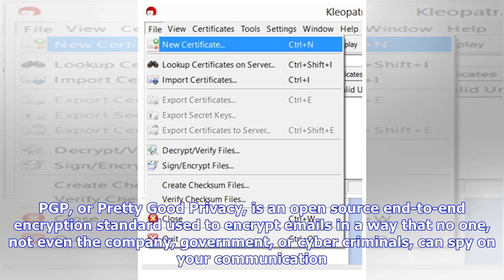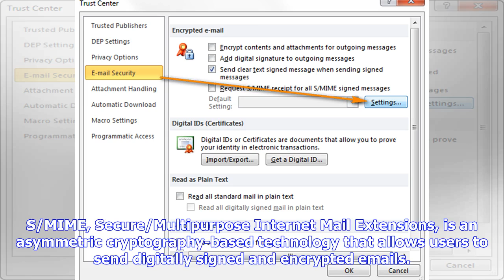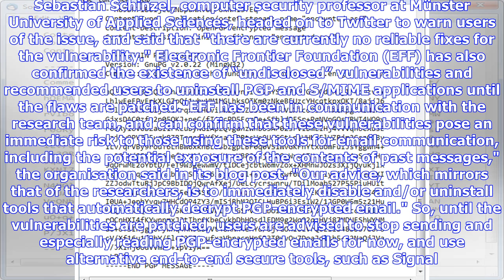Breaking News | Critical Flaws in PGP and S/MIME Tools Can Reveal Encrypted Emails in Plaintext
An important warning for people using widely used email encryption tools—PGP and S/MIME—for sensitive communication. A team of European security researchers has released a warning about a set of critical vulnerabilities discovered in PGP and S/Mime encryption tools that could reveal your encrypted emails in plaintext. What's worse? The vulnerabilities also impact encrypted emails you sent in the past. PGP, or Pretty Good Privacy, is an open source end-to-end encryption standard used to encrypt e...